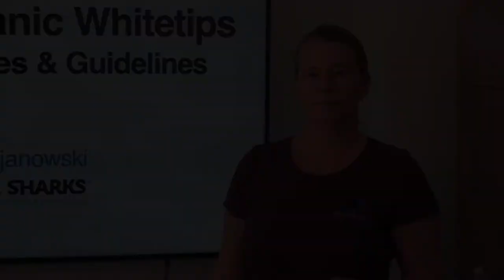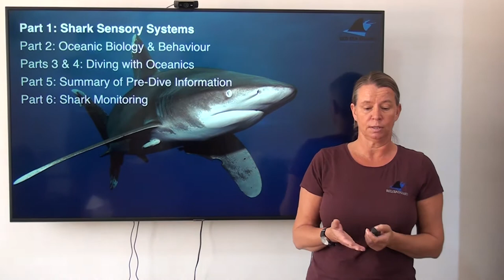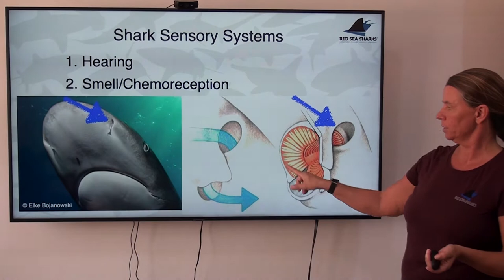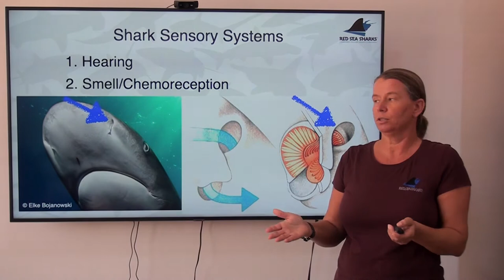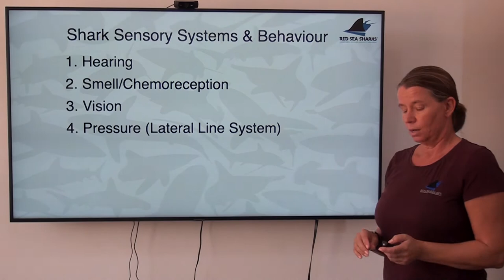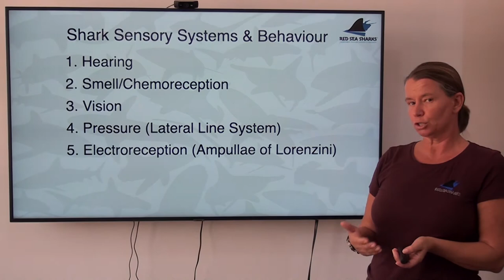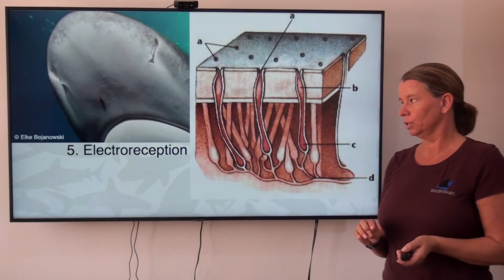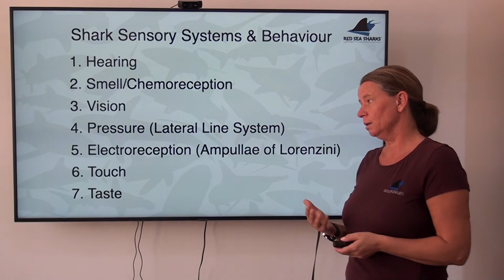Part 1: Shark Sensory Systems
Diving with oceanic whitetips, safe and diving practices and guidelines 🦈 For more information about the course, and how to register, visit our
Training by Dr. Elke Bojanowski, Biologist, Red Sea Sharks
Videos copyright to the Chamber of Diving and Water Sports